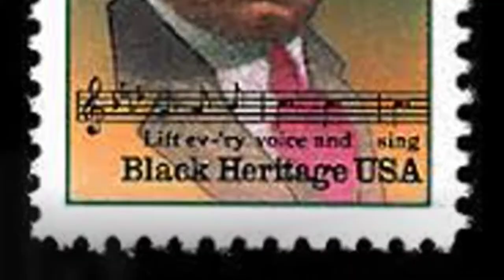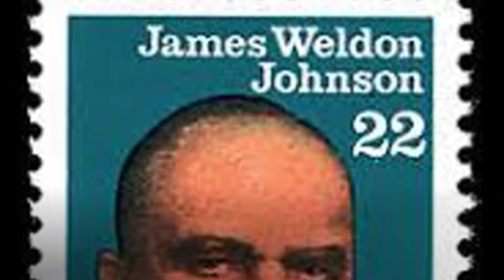James Weldon Johnson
James Weldon Johnson (June 17, 1871 – June 26, 1938) was an American author, educator, lawyer, diplomat, songwriter, and civil rights activist. Johnson is best remembered for his leadership of the National Association for the Advancement of Colored People (NAACP), where he started working in 1917. In 1920 he was the first African American to be chosen as executive secretary of the organization, effectively the operating officer.[1] He served in that position from 1920 to 1930. Johnson established his reputation as a writer, and was known during the Harlem Renaissance for his poems, novels, and anthologies collecting both poems and spirituals of black culture.

He was appointed under President Theodore Roosevelt as US consul in Venezuela and Nicaragua for most of the period from 1906 to 1913. In 1934 he was the first African-American professor to be hired at New York University.[2] Later in life he was a professor of creative literature and writing at Fisk University, a historically black university.